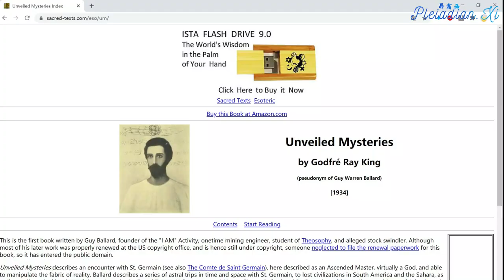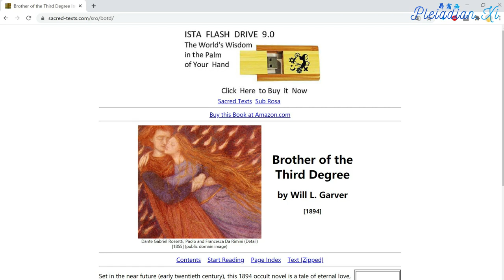【古老的神秘传承 Ancient Mysterious Heritage】神秘学校 Mystery Schools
Mystery Schools
神秘学校

Before this planet was invaded 26,000 years ago, Ascended Masters walked freely among humanity and kept the connection to the presence of the One intact. Their mystery school was located on the main island of Atlantis:

26000年地球被黑暗势力入侵之前，扬升大师们可以自由地游走在人群之中。他们守护着神圣合一的临在，使之不受任何侵扰。他们的神秘学校当时位于亚特兰蒂斯的主要岛屿。

The Asceded Masters are beings of pure Light and Love who have evolved beyond duality. You can read a very good description about their work and activities on our planet here:

扬升大师们超越了二元限制，散发着纯粹的爱与光。大家可以阅读下方的文章。内容详实地描述扬升大师在地球上的工作和活动：

The Ascended Masters retreated from the surface of the planet as it was occupied by the dark forces one Platonic year (26,000 Earth years) ago. Main Atlantean mystery school went into slow decay as the direct contact with the Ascended Masters was lost. At a certain point it was moved into Egypt where initiation temples and pyramids were built in the area between Saqqara and the Giza plateau. At the final deluge of Atlantis in 9564 BCE all Atlantean mystery schools were destroyed and most of their knowledge and wisdom lost.

1柏拉图年（26000年地球年）前，由于黑暗势力侵占了地球表面，扬升大师们被迫离开。亚特兰蒂斯神秘学校由于无法与扬升大师直接交流，校风日渐颓废衰败。学校后来迁移到埃及，并且在萨卡拉高原和吉萨高原之间的区域兴建启蒙神殿和建造了金字塔。公元前9564年，亚特兰蒂斯发生了最后一次的大洪水。亚特兰蒂斯神秘学院全遭灭顶，大部分知识和智慧从此失传。

After the deluge, mystery schools were slowly revived in the Near East from surviving fragments of the Atlantean heritage and they received inispiration through occasional contact with positive extraterrrestrial races (such as the Isis mysteries as a result of direct contact with Sirius) and from underground Agarthian network (such as Delphi mysteries). Part of the mystery schools have degenerated as a result of the strengthening of the Veil and the Illuminati come from that branch.

大洪水过后，神秘学院在亚特兰蒂斯的幸存后裔努力下，开始在近东地区缓慢重建起来。这些后裔们也开始与正面外星种族（爱希斯神秘学校就是与天狼星人直接交流的结果）以及与地下的阿加森网络（德尔斐神秘学校）的偶尔交流。部分的神秘学院由于帷幕的加强，学校风气变得堕落败坏。光明会就是从它们之中发展出来的。

A revival of the mystery schools occured in the Mediterranean 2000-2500 years ago as a result of the increased activity of the Galactic Central Sun. At that time, the initiates of those mystery schools became aware of the quarantine status of our planet and the presence of the Archons. Destruction of these mystery schools was the main aim of the Khazar Archon invasion in the 4th century and the rise of the Christianity mind programming cult was orchestrated to wipe out the last vestiges of the true Gnosis.

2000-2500年前银河中央太阳的活动不断地增强，当时在地中海促成了神秘学校的复兴运动。当时神秘学院的学徒们查觉到地球被隔离以及执政官的存在。公元4世纪卡扎尔执政官入侵的主要目的就是要摧毁这些神秘学院。基督教洗脑教派的则是为了全面抹杀诺斯底教派的最后残迹。

Saint Germain has revived old Egyptian mysteries and created a mystery school in Paris in 1775. This mystery school was operated by the Brotherhood of the Star for another century and one of its members wrote this beautiful book which contains many coded messages about the Ascension process:

圣哲曼在公元1775年重建了古老的埃及神秘知识，并且在巴黎创建一所神秘学校。这所神秘学院由星光兄弟会掌管了将近一个世纪的时间。兄弟会的一名成员写了一本绝佳的灵性书籍。书里面隐藏了许多关于扬升过程的加密讯息：

There are many »mystery schools« around the planet now with fragmentary knowledge and wisdom. True mystery schools will be established only after the Event and especially after the First Contact.

目前全世界各地有许多保存着零碎的知识与智慧的『神秘学院』。事件过后，特别是第一次接触之后，地球上才会有正宗的神秘学院。

Until then, you can read these two books which give quite a good overview of the Man, the Universe and the Plan:

在此以前，大家可以阅读下面两本书。它们对人类、宇宙和大计划都有相当不错的概述：

Victory of the Light and the dawning of the Golden age is near!

光的胜利跟黄金时代的曙光近在眼前!